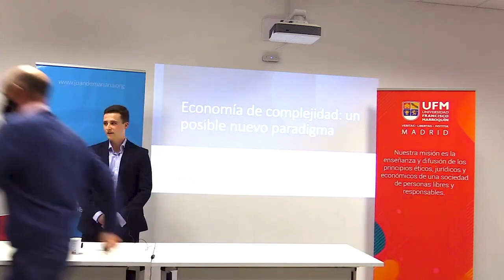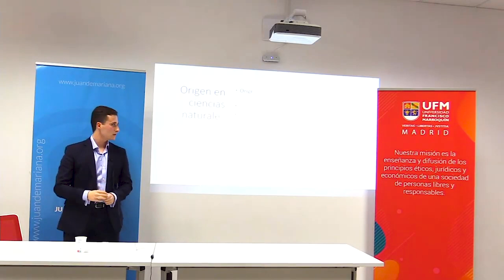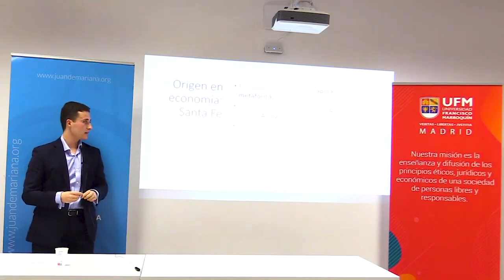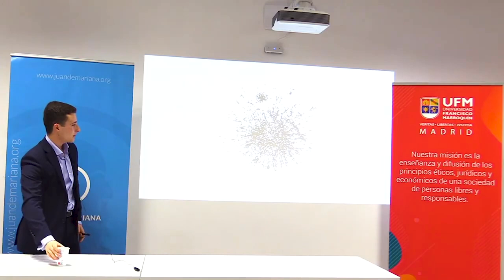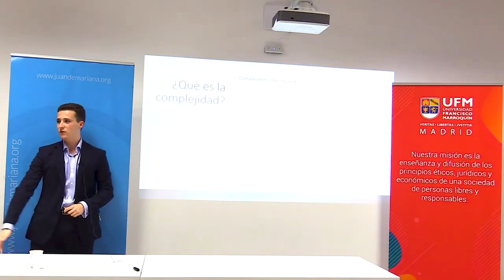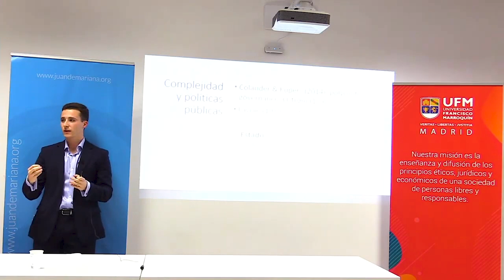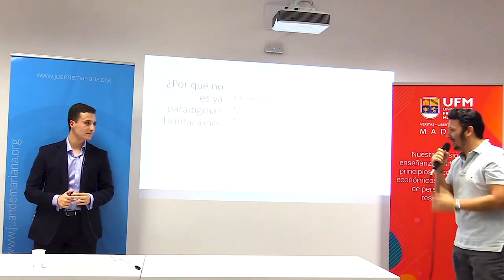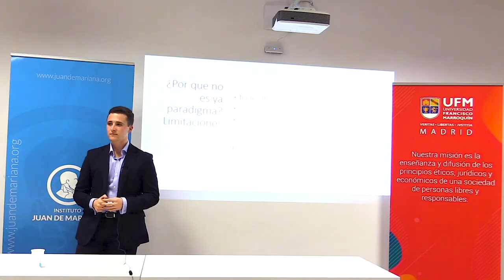Economia de complejidad: Un nuevo paradigma económico - Vicente Moreno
👉 Vicente Moreno nos visita en la sede del Instituto Juan de Mariana para hablar sobre la economía de la complejidad.

👉👉 Algunos economistas afirman que se está produciendo un lento y progresivo cambio de paradigma dentro de la ciencia económica. Este cambio implica el sucesivo abandono de la perspectiva de equilibrio y su sustitución por una visión de complejidad, que ve la economía como un sistema en desequilibrio, como un proceso emergente. Con esto, muchas de las suposiciones y herramientas tradicionales se ven remplazadas por otras suposiciones más realistas y otras técnicas como la computación o simulación. El resultado es una ciencia económica más realista, capaz de resolver muchas más preguntas centrales.